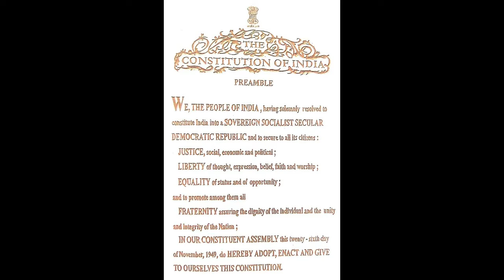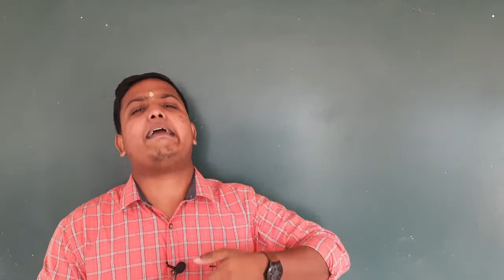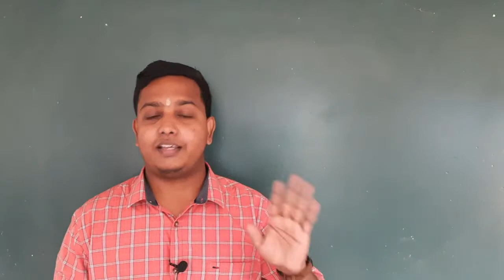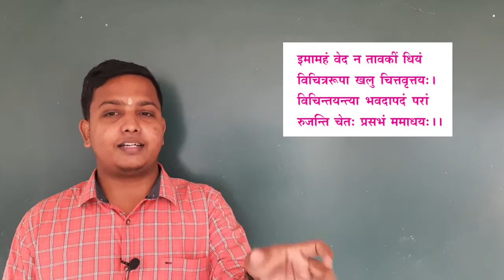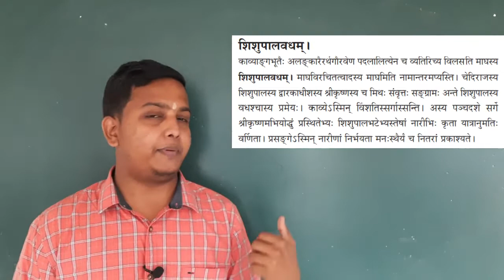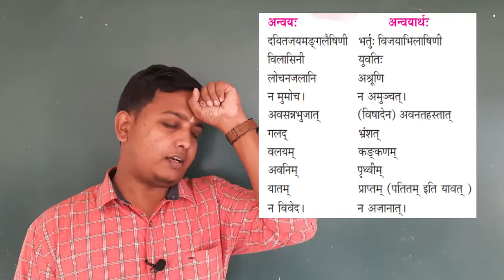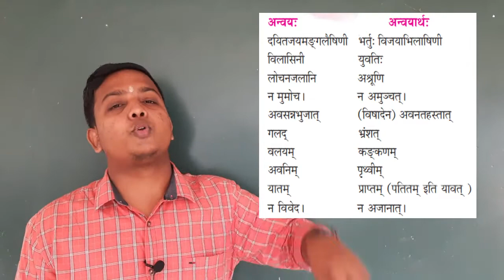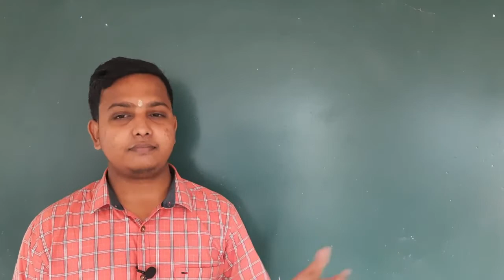Class 10 Sanskrit - Chapter 07 काव्यमुक्तावलिः - Part 03